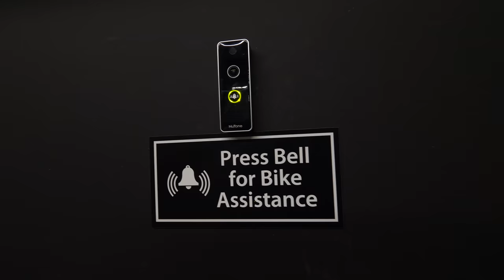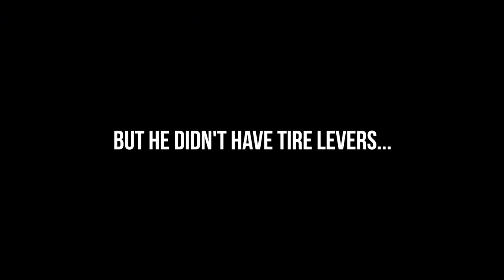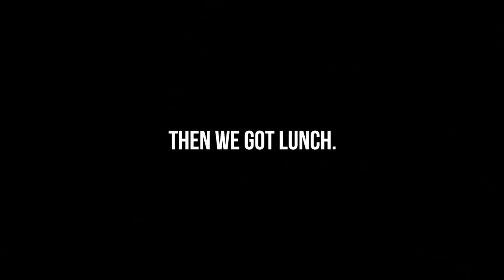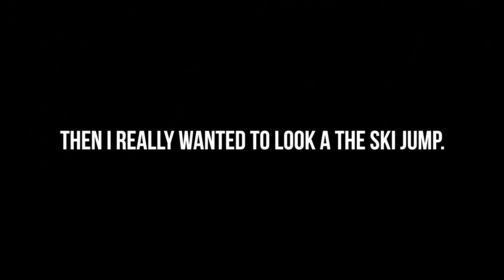Am I Starting to Progress on A-Line?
Well honestly it felt a lot better than how the footage looks...and as they say the camera never lies. Time to go ride in the rain with the Boostmaster tomorrow!

E*Thirteen:
I use their Wheels, Tires & Cranks.